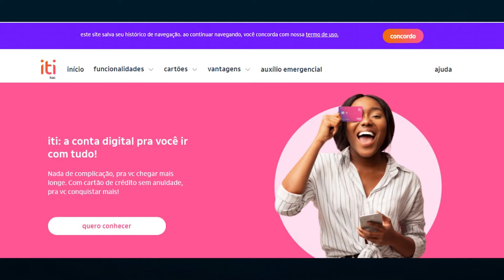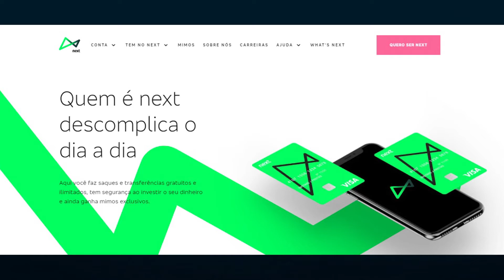BRASIL DIGITAL: Quatro oportunidades para ganhar dinheiro com apps de bancos e fintechs